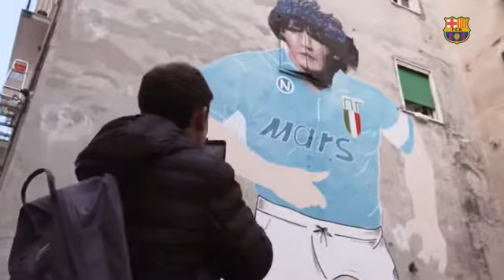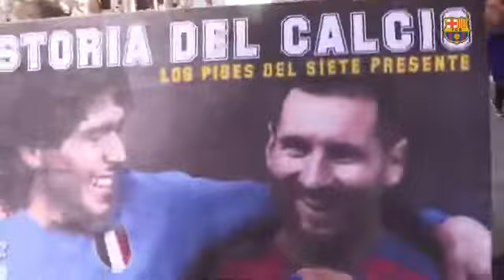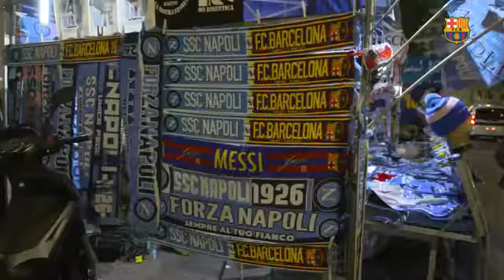IlNSIDE CHAMPIONS | Napoli 1-1 Barça, all to be decided at Camp Nou